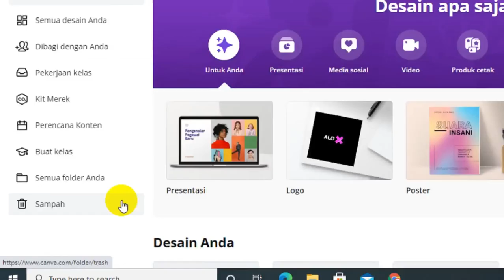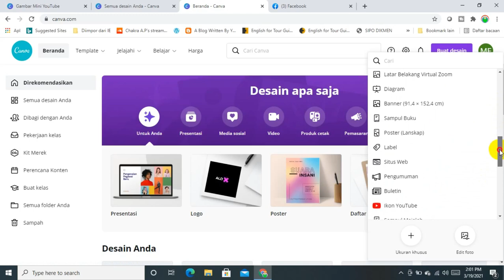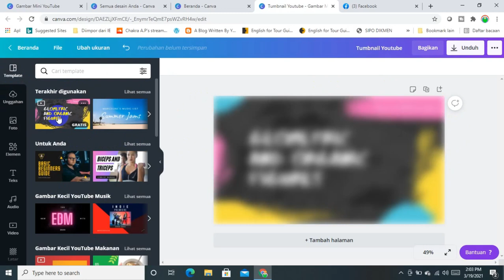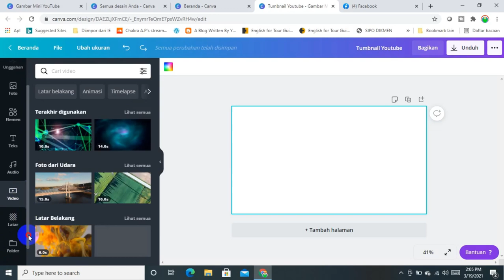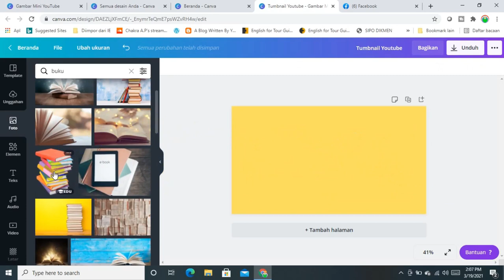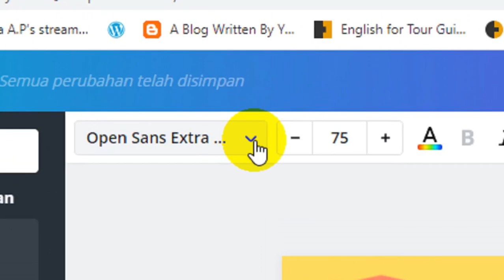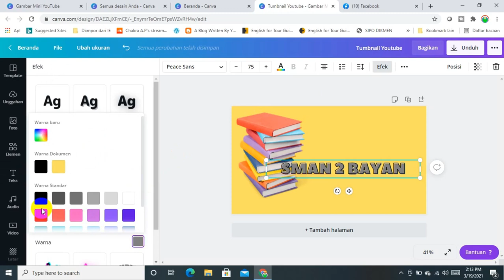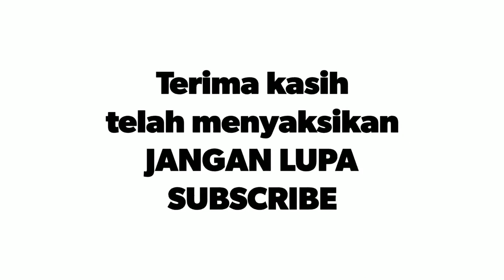SERI CANVA #1: Mengenal Fitur-Fitur Luar Biasa dari Canva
Mengenal Fitur-Fitur Luas Biasa dari Canva

Sahabat Pembelajar merilis tutorial seri baru yaitu seri canva. Untuk memudahkan navigasi maka viedo dibuat berseri. Sebelumnya seri DUPAK, AKUN PEMBELAJARAN dan AN. Sekarang SERI CANVA. Canva adalah aplikasi desain online yang cocok untuk pemula. Menyediakan beribu-ribu font, tamplate, bentuk, gambar dan aset-aset lainnya yang siap pakai. Anda mau buat brosur, flyer, pengumuman, tumbnail, dll tidak membutuhkan waktu lama. Cukup beberapa menit saja. Bagusnya lagi, kita bisa akses CANVA PRO dengan menggunakan akun pembelajaran yang diberikan gratis oleh kemdikbud.

Sila klik untuk akses tutorial mendapatkan akun canva pro menggunakan akun pembelajaran.

Untuk Seri Canva #1, kita membahas fitur-fitur canva yang sangat luar biasa. Anda register, jelajahi fitur dan kelebihannya serta langsung buat desainnya